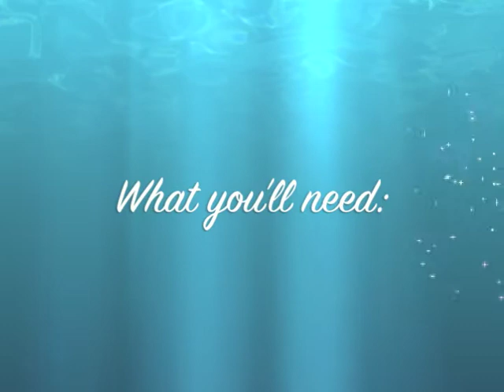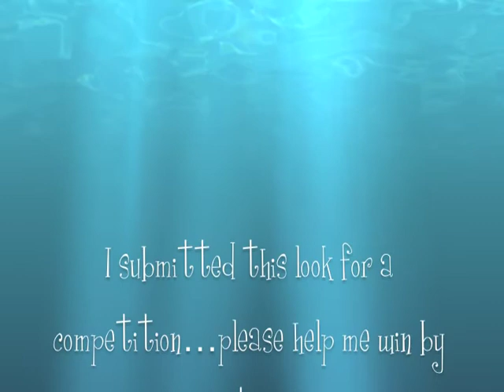Mermaid Inspired Tutorial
Hello everyone! This is a look I did for a competition and I decided to document it and show you how I did it.

Products I used:
NYX Eye Shadow Base in White
BH Cosmetics 120 Palette 1st Edition
Jordana FabuLiner Liquid Eye Liner in 01 Black
Maybelline's The Falsies Mascara
Falsies from Bundle Monster
CoastalScents Camouflage Palette (for contouring & highlighting)
L'oreal True Match in N4 Buff Beige
Too Faced Glamour Gloss in "Sex Pot"

If you like this look, please help me win by going on Facebook and liking my picture! In order to vote you need to go and click "like"

Then look for my picture and click "like." Then ask your friends to vote! Thank you all for the love and support!